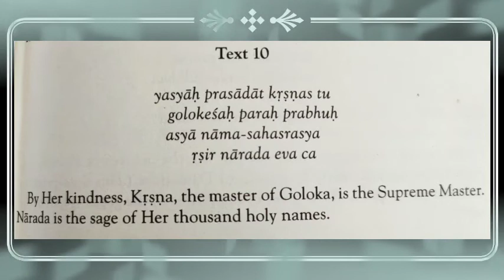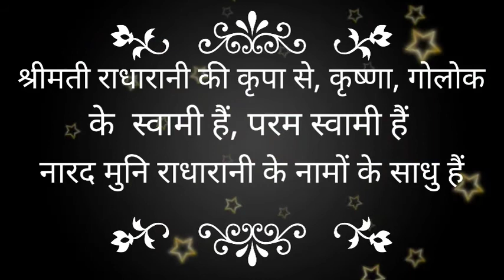radharani ki daya | kind radharani | दयालु राधारानी । राधारानी की दया।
in this vedio you will get to know that for whome radharani is kind to.

इस विडिओ में आप जानोगे के राधारानी किस के प्रति दयालु हैं ?